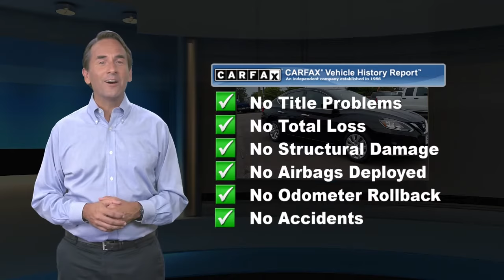Used 2016 Nissan Sentra S, Glen Burnie, MD 15067A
JBA Chevrolet

2016 Nissan Sentra S ONE OWNER, ABS brakes, Electronic Stability Control, Illuminated entry, Low tire pressure warning, Remote keyless entry, Traction control.At JBA Chevrolet, we have a rigorous inspection of every vehicle. We strive to offer you a great deal, an excellent selection and a sincere, professional sales staff to make every experience here an enjoyable one. Come see us today to see why our customers choose to make JBA Chevrolet THE place to purchase their next vehicle.

[RLVID:8687:dcf0651b2fa1b407:605250f080dfa64a:1]